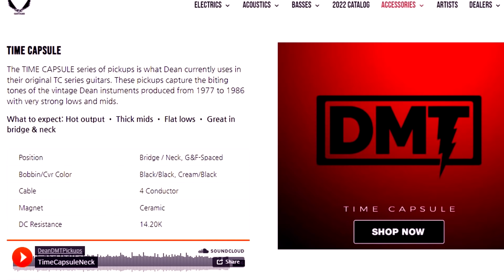Вклеенный гриф + СТРАТ = СУСТЕЙН?!